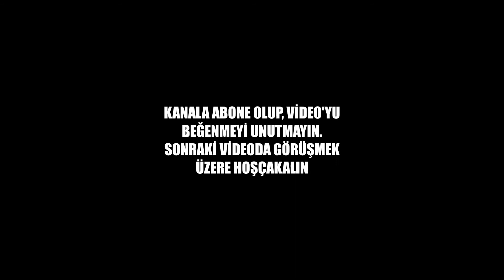37 KASTAMONU TRAFİK KAZALARI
Kastamonu da gerçekleşmiş olan trafik kazaları